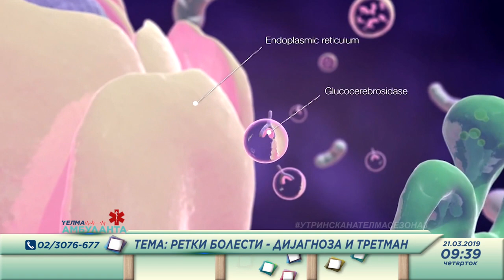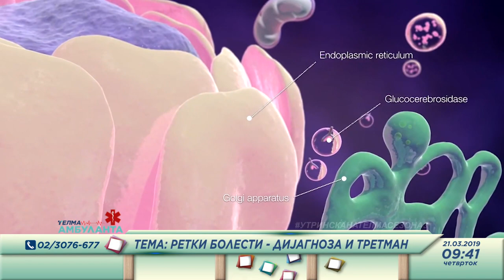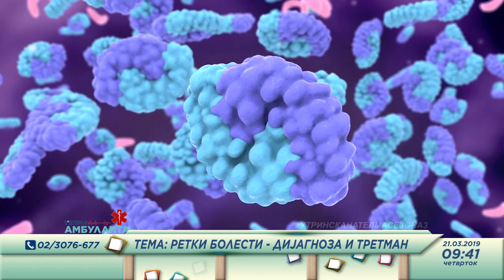Telma ambulanta so Vesna Aleksovska & Prof. D-r Velibor Tasic - Retki bolesti - dijagnoza i tretman